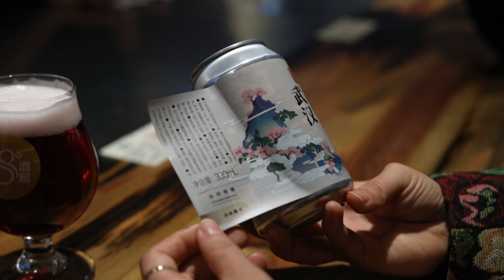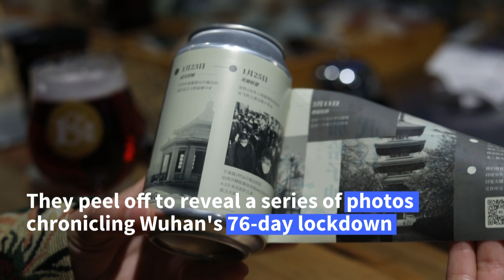‘Wuhan stay strong’: city lockdown captured in craft beer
More videos on Rappler When the coronavirus emerged in Wuhan and the Chinese city went into a strict 76-day lockdown, Wang Fan resolved to commemorate the turbulent period in the way he knew best -- through beer.